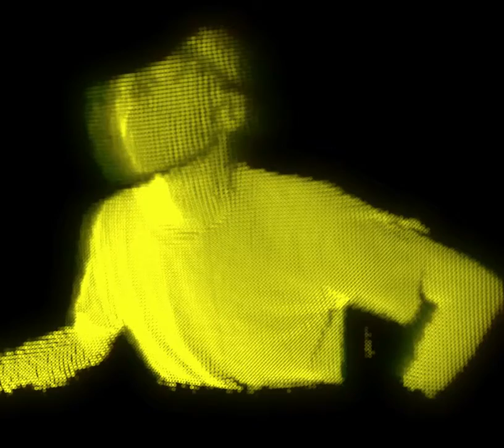more kinect tests - holography looks